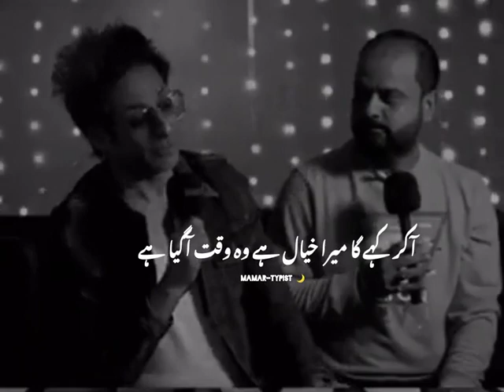Woh Waqt Kab Aye Ga? Barkat Uzmi Comedy